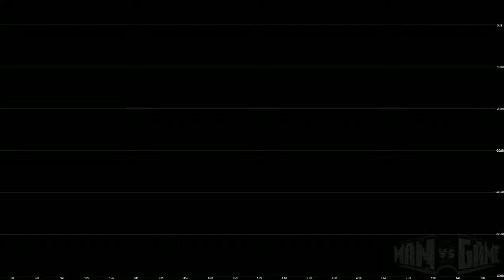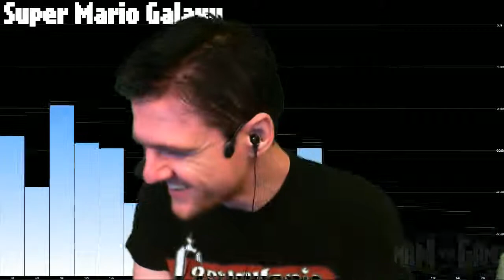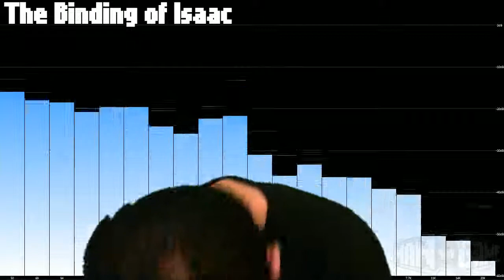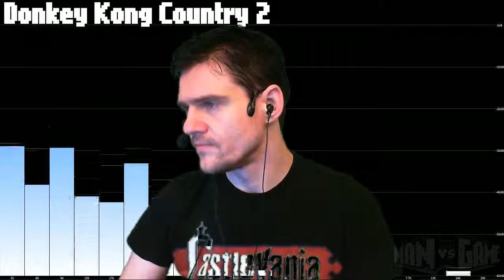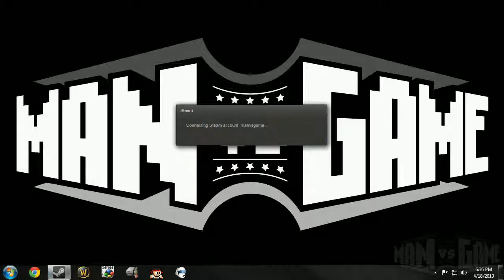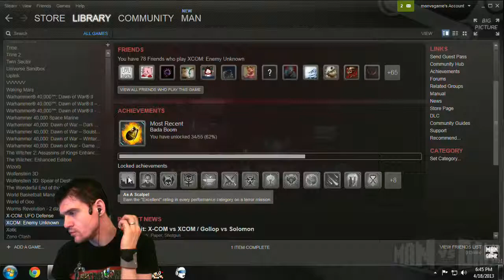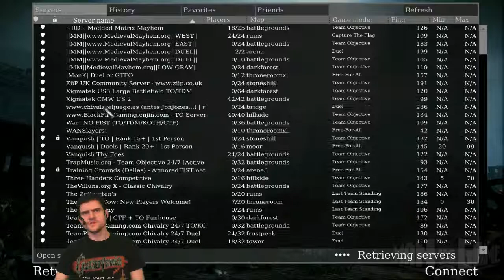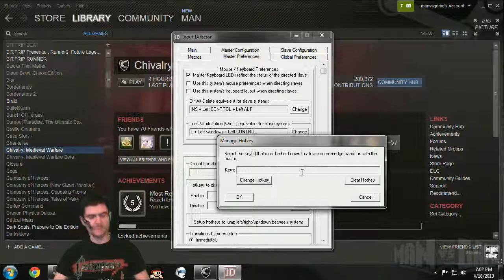[2013-04-19] MAN vs SOMETHING...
Title: [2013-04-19] MAN vs SOMETHING...
Game: -
Description: MvG #618 - Part 1 of 3 - Chivalry begins at 0:59:00 - Tech Issues